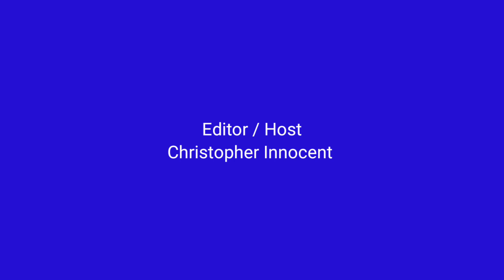Career Guidance with Christopher Innocent II Guest Dr. Shafqat Ali II Hum Aawaz Tv